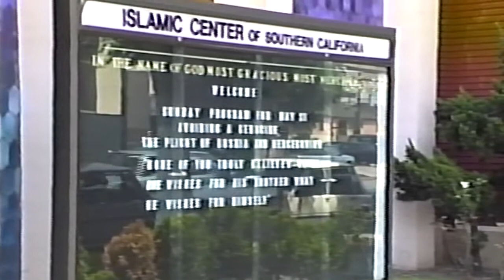ISLAMIC CENTER OF SOCAL 60th Anniversary Video